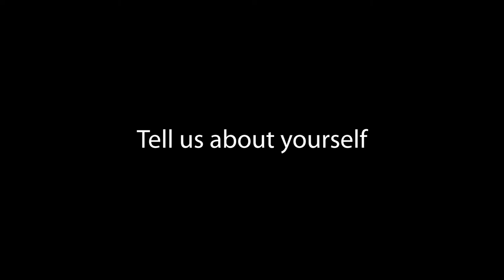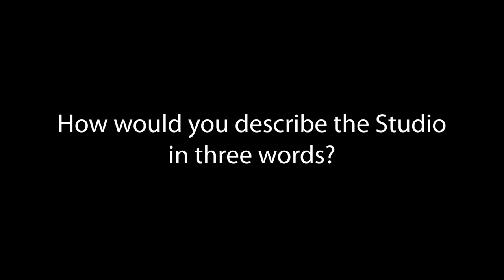Getting to know the Young Artists: Mairi Grewar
Scottish-American répétiteur and 2019/20 Young Artist Mairi Grewar tells us about what she does in her spare time and what she enjoys about training at the National Opera Studio.

This interview was recorded in the National Opera Studio's Blackburn Hall in March 2020. All information correct at the time of recording.

For more information about the National Opera Studio, and how you can support the next generation of operatic talent,